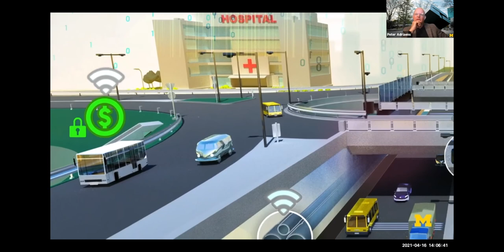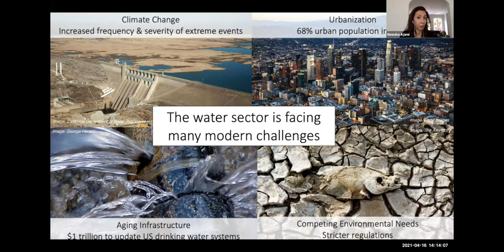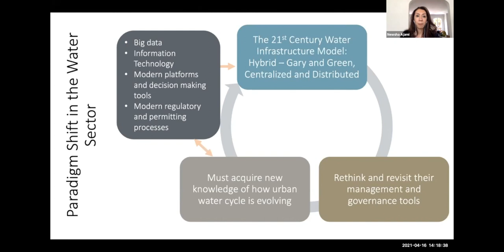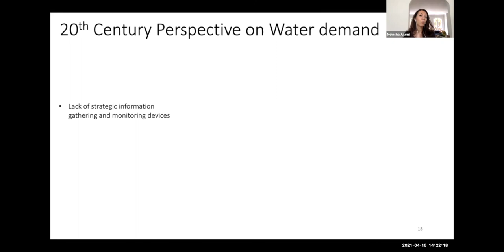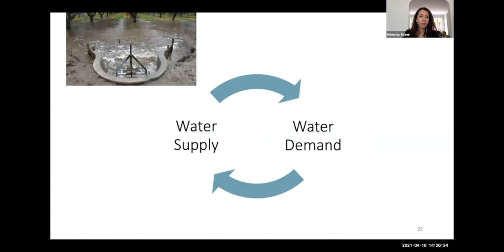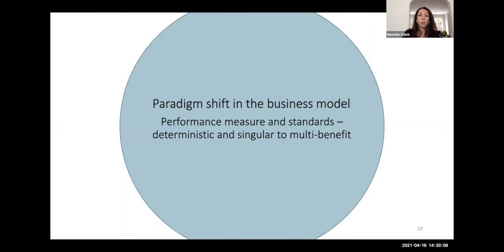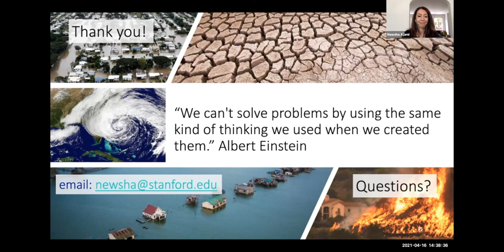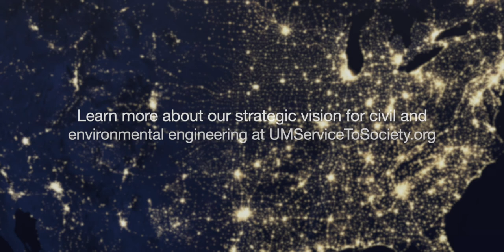Building the Future | Harnessing the Digital Revolution with Newsha Ajami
The water sector has a once-in-a-century opportunity to transform itself while embracing new solutions and business models. More on smart infrastructure finance

The Department of Civil and Environmental Engineering at the University of Michigan is a top-ten program building on an enduring legacy. We work in service to society advancing the common good.

More on the video:
The water sector is at a crossroad. Facing the challenges of ageing infrastructure and a growing population, the sector has to replace and rebuild its existing network, which had enabled our nation’s social and economic growth during the past century. In the meantime, climate change and its impacts on the water cycle have demonstrated the shortcomings and vulnerabilities of our current infrastructure network and its inability to handle extreme and intensified climatic patterns such as floods, droughts, hurricanes and wildfires. The need to revisit and reimagine our current infrastructure model is clear, but the path not as much.

The sector can continue to invest in its current infrastructure model or alternatively embrace decentralized, distributed, and nature-based water solutions. These new infrastructure options hold the promise to increase system flexibility and resilience under climate change while taking the pressure off our existing aging infrastructure networks. However, implementation of these solutions still suffers from the rigidity and complexity of our current water use systems, and the fragmented and in some cases outdated governance structures and business model that overlay them.

There is a need to build a diverse financing portfolio and novel governance tools that harness our evolving digital economy and could support the sector’s shifting paradigm as it transitions from a centralized model to a 21st century hybrid model, encompassing both centralized and decentralized solutions. In this seminar, Ajami will discuss some of these challenges and provide some thoughts on how the sector can take advantage of this once in a century opportunity and aim to transform itself while embracing new solutions and business models.

Speaker: Newsha K. Ajami (Director of Urban Water Policy, Stanford University)
Panelists: Jon Allan (Academic and Research Program Officer Sr., School for Environment and Sustainability, University of Michigan), Eric Letsinger (CEO, Quantified Ventures), and Sanjiv Sinha (Senior Vice President, Environmental Consulting & Technology, Inc. (ECT))